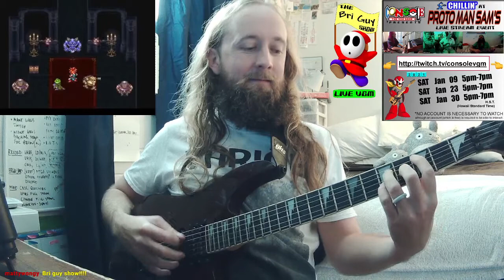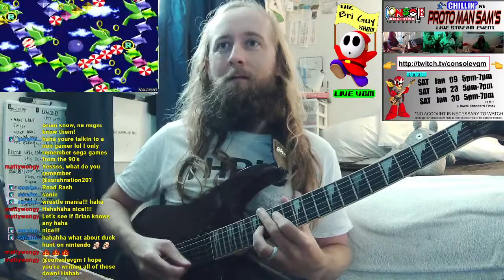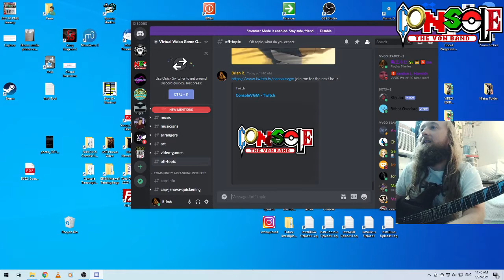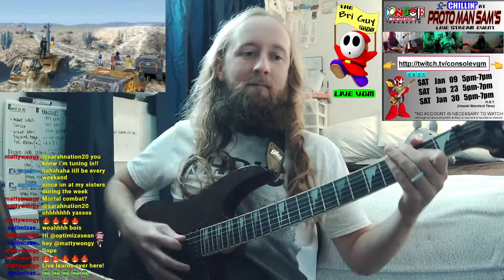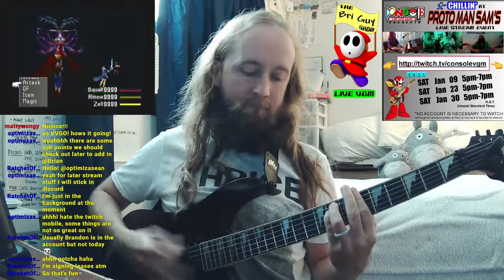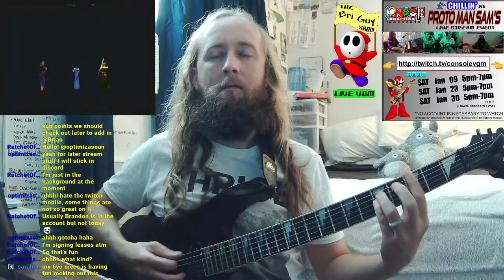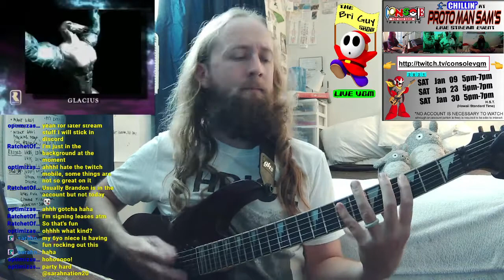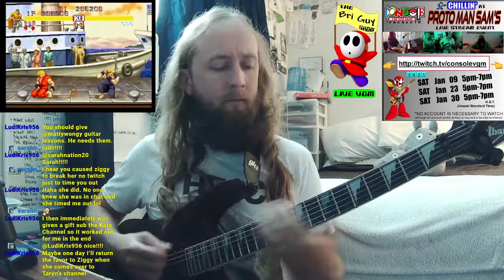The Bri Guy VGM Show #6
Guitar playthrough of some music as played with Console.